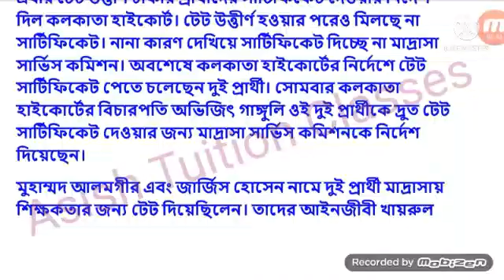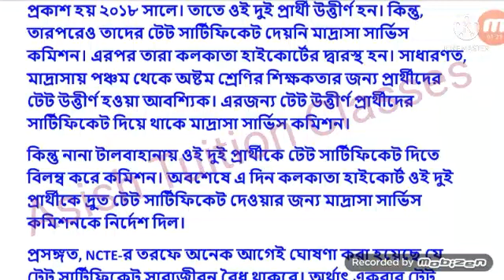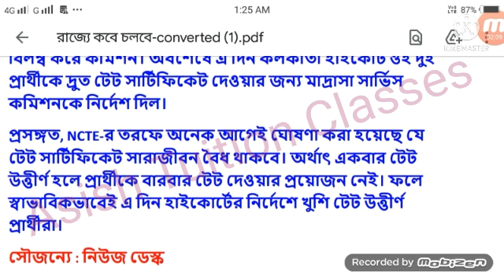TET qualified : টেট সার্টিফিকেট প্রদান সংক্রান্ত গুরুত্বপূর্ণ আপডেট